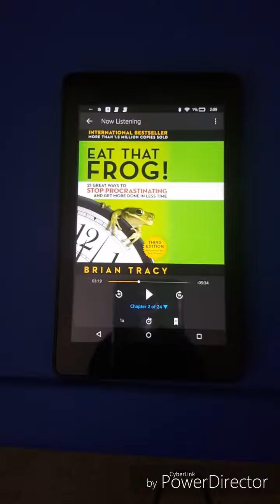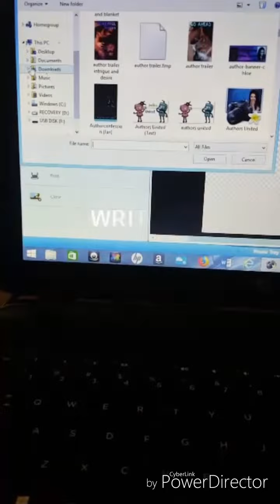Vlogtime: Morning Routine HD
You will never guess WHAT goes on in my mornings! From workout drama, defining moments, and beyond. Run through my mirning routine and be prepared to kick the day off with lots of giggles! Hashtag Happy Emoji 😂🤣😉